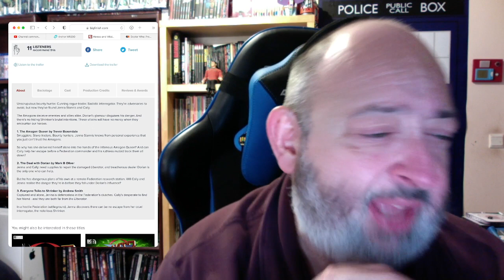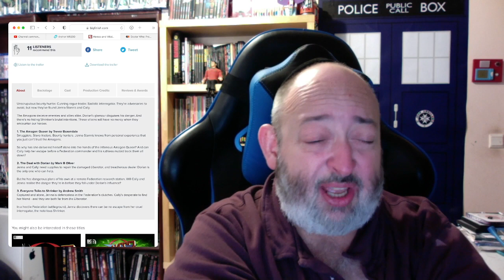Big Finish's The Worlds of Blake's 7 - Heroes and Villains Review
TheFandomMenace Blakes7 BigFinish DoctorWho TheRabbiFromAnotherPlanet The Rabbi From Another Planet Presents "Big Finish's The Worlds of Blake’s 7: The Terra Nostra Review"

Tzvi Lebetkin
27 HaGeffen st.
Karney Shomron,
Israel 4485500